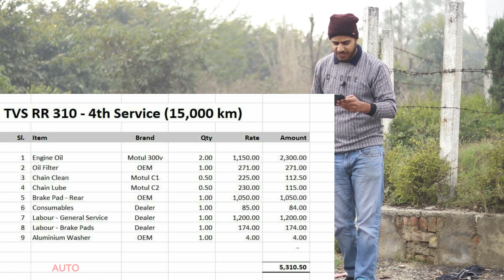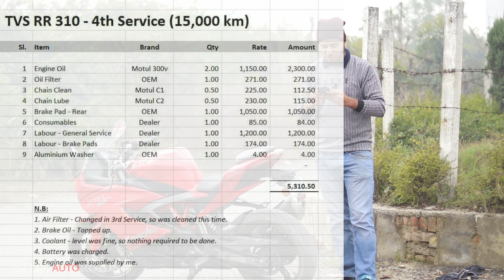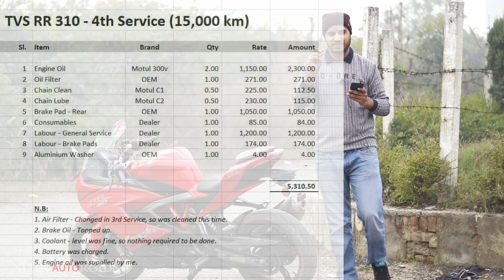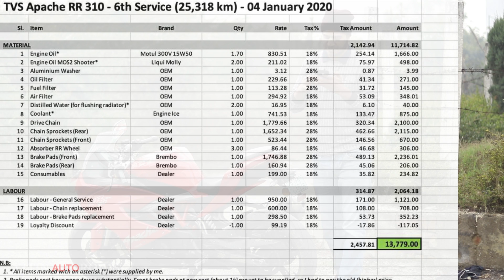Apache RR310 2020 OwnerShip Review After 1.5 Years and 4th 6th paid Service Cost | Bikes Parts Cost!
Apache rr310 1.5 Year Ownership Review and 4th 6th paid Service Cost.
Expensive Parts Cost, City, and Highway Mileage , Long Riding Comfort
Brakes pad, Looks And Colour, Performance bhp and torq, Pillion Seat comfort, cuty riding experience, Full Informative Videos for RR310 and Non RR310 owners.
And Also Compare With 6s6 Apache RR310 2020 launch in january,2020.

Hope You Will Love it after Watching Video.

Apache RR310 Aftermarket Accessories:-

Tank Protection Sticker Combo TVS Apache RR 310 Tank Pad Fuel
RR310 Bike Cover
LED Turn Signal Dual Color DRL Bike Indicator (Set of 2 Pcs) RR310
RR310 Radiator Guard
Tail tidy/fender eliminator for KTM RC 125/200/390 and TVS rr310
GrandPiston Mobile Holder with Charger
Shoe Protector Shift Cover Motorcycle TVS Apache RR310
Chain Clean and Lube
Number Plates Frame
After Market exhaust SC-Project S

Thanks.

CLICK THE LINK BELOW AND WATCH AMAZING VIDEOS ... UPLOAD BY ME

LISTEN DOSTO

IN STARTING , BECAUSE WE KNOW UR TIME IS VALUABLE
BUT AT THE END OF THIS
U SHOULD SUPPORT US
AND U KNOW HOW